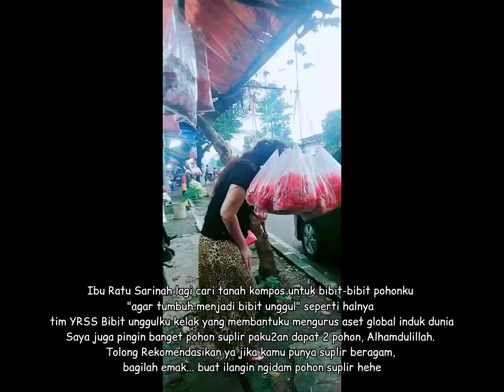RATU SARINAH SOEKARNO DAN TIM YRSS ABIS RAPAT LANJUT SILATURAHMI KE KEDIAMAN ABI UCI SANUSI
ALHAMDULILLAH KAMI TIM YRSS BERSILATURAHMI DALAM PENYELSAIAN DAN PENUNTASAN DAUN DAN RANTING KERING. JIKA DULUR SEMUA ADA KAITANNYA DENGAN KISAH DAUN DAN RANTING KERING. SILAHKAN DULUR BERKUMPUL KHUSUS SILATURAHMI BERSAMA KAMI.
SAYA PEMILIK ASET GLOBAL INDUK DUNIA DAN TIM YRSS SANGAT SEDERHANA, TAPI JUSTRU SEDERHANA ITULAH KEMEWAHAN KAMI.
SILAHKAN BAGI YANG INGIN BERTEMU DENGAN KAMI DI PONDOK RAJEG, CIBINONG MONGGO, SILATURAHMI BERTUKAR IDE DAN KONSEP. ATAU MENGHUBUNGI ADMIN YAYASAN RATU SARINAH SOEKARNO TERTULIS DIBAWAH INI.

HASIL DISKUSI ADALAH PROGRAM TANAH VERPONDING NEGARA DAN TANAH SELURUH KERAJAAN NUSANTARA AKAN DIURUS DAN DIKELOLA DIATUR OLEH YAYASAN RATU SARINAH SOEKARNO UNTUK KEPENTINGAN USAHA DAN BERNAUNG YANG ADIL MERATA BAGI SELURUH RAKYAT. JADI TIDAK BOLEH LAGI ADA OLIGARKHI DAN PEJABAT NEGARA YANG SEWENANG-WENANG DALAM PERIHAL TANAH NEGARA DAN ASET NEGARA. SAYA SELAKU KEPALA NEGARA & PEMILIK ASET GLOBAL INDUK NEGARA DI NUSANTARA AKAN BERI PERINGATAN. PERUSAHAAN SWASTA MAUPUN PEJABAT SAYA BATASI, PENGELOLAAN. SEGALA ASET PENGELOLAAN TANPA IJIN SARINAH AKAN DISITA SEMUA SAMA SARINAH . SAYA TELAH DIRUGIKAN ATAS PENYELEWANGAN ASET NEGARA & ASET TANAH KERAJAAN NUSANTARA, MAKA DIPERLUKAN ARAHAN DAN PENATAAN DARI SARINAH. SIAP-SIAP KAMI AKAN MENGUMPULKAN SEMUA PERANGKAT DESA, PEJABAT PEMERINTAH UNTUK PROGRAM INI DALAM RAPAT BERSAMA.

MENGAPA SAYA TERORGANISIR DAN MANAJEMEN SAYA RAPIKAN DALAM PERJUANGAN SAYA KARENA SAYA KHALIFAH IMAM AL MAHDI, SAYA PEMIMPIN YANG SELALU MEMBERI PETUNJUK. KARENA WAHYU DAN TUGAS DARI ALLAH SWT YANG DIBERIKAN KEPADA SAYA ADALAH WAHYU UNTUK UMAT MAKMUR SEJAHTERA, INGAT BUKAN WAHYU AGAMA ATAU ISLAM.
SAYA SARINAH MAK CUAN  RATU ADIL IMAM MAHDI SEBAGAI KEPALA NEGARA BERSAMA PASUKANKU PENTAGON, MI, INTERPOL PEMBERANTAS MONEY LAUNDERER & KORUPTOR KELAS KAKAP. KALIAN AKAN BERTERIMA KASIH KEPADA RATU SARINAH ATAU MUNGKIN MINTA MAAF TELAH MENYAKITI HATI SAYA DAN RAKYAT JELATA.

DAN SEMUA ITU HARUS DILAKSANAKAN DENGAN RAPI, TERTATA, DAN DIBARENGI HATI DAN PIKIRAN LURUS JUJUR AMANAH DAN IKHLAS. SAYA SAMA SEKALI TIDAK PEDULI ORANG MENGIRA APA TENTANG SAYA, YANG SAYA TAHU ADALAH ALLAH DAN ALLAH SAJA, SANG MAHA BERKUASA TERHADAP DIRI SAYA, TELAH MEMBAIAT SAYA DAN YANG TELAH MEMPERSIAPKAN ASET GLOBAL DUNIA UNTUK SAYA JALANKAN DEMI KEPENTINGAN WAHYU KESEJAHTERAAN DAN KEMAKMURAN ITU.

MESKI SAYA DITENTANG DILAWAN DAN DIHALANGI SEKALIPUN OLEH PENGUASA, SAYA TIDAK TAKUT. MESKI ULAMA SEKALIPUN MENAFIKAN TUGAS SAYA, SAYA TIDAK PEDULI,. SING PENTING ALLAH, ALLAH DAN ALLAH PERINTAHKAN SAYA DALAM MEREALISASIKAN NEGERI NUSANTARA KHUSUSNYA DAN DUNIA UMUMNYA MENUJU GEMAH RIPAH LOH JINAWI DAN MERCUSUAR DUNIA, MBOK YA TENANG AJA SAYA LAKSANAKAN TUGAS SAMBIL TERTAWA RIANG, AKU NI HAPPY BANGET KALO SUDAH DITUGASKAN KEKASIH HATIKU ALLAH SWT.

SAYA MENIKMATI PERJALANAN HIDUP SAYA KARENA ALLAH SWT TUJUAN & NIATKU. SAYA MERANGKUL ANAK-ANAK & RAKYAT/UMAT/JAMAAHKU UNTUK BERSAMA KITA WUJUDKAN PROGRAM GEMAH RIPAH LOH JINAWI ADEM TENTRAM MAKMUR SEJAHTERA NEGERI IBU PERTIWI. INGAT SAYA TIDAK BERJUANG UNTUK UMAT ISLAM SAJA TAPI SAYA BERJUANG UNTUK  UMATNYA TUHAN & SEMUA AGAMA YANG MEREKA ANUT. TIDAK HANYA UNTUK UMAT NUSANTARA TAPI UNTUK UMAT DUNIA.
SAYA BERSYUKUR, ALLAH AMANATKAN SEBAGAI PEMILIK GLOBAL ASET INDUK DUNIA BOW, APALAGI YANG KUCARI KECUALI TAAT PERINTAH ALLAH SWT.

MESKI ALLAH SWT GAK KASI GAJI & PAHALA SEKALIPUN, SAYA TETAP LAKSANAKAN TUGAS PERINTAH SAMPAI BENER2 TUNTAS DAN RAPI MAKANYA PENDAPAT MANUSIA NYINYIRPUN TAK KUDENGAR, KECUALI ITU SEBUAH IDE UNTUK KEPENTINGAN BERSAMA. SAYA TIDAK MAU MIKIR MAU JADI INI ITU WALI, PEJABAT, ULAMA APA KEK ITU MAH CUMA GELAR DUNIA DOANK, APALAH ARTINYA GELAR KALAU GA MAU JALANKAN TUGAS, CUMA TEORI, TIDUR, DAN MALAS ATAS PERINTAH ALLAH SWT. KALAU SAYA SING PENTING ALLAH RIDHO ITU SAJA, TITIK.

BY THE WAY YANG BAIAT DAN PERINTAH KAN SAYA TUGAS LANGSUNG ALLAH SWT BUKAN MANUSIA, KALAU MANUSIA SAYA GAK MAU, SAYA GAK BERANI KALAU BUKAN ALLAH YANG MENUGASKAN. SAYA BERSUNGGUH-SUNGGUH DALAM MENJALANKAN AMANAT ALLAH DAN RASULNYA BERUPA TUGAS PERINTAH DUNIA AKHIRAT.

TERIMAKASIH YANG SUDAH PASANG FOTO SAYA SANGAT EFEKTIF MEMBANTU KALIAN TERHINDAR DALAM KEJAHATAN ORANG BERNIAT BURUK, SERANGAN ILMU GAIB DAN PENYESATAN ILMU POLITIK. KARENA KALIAN JAUH SAYA GA BISA MEMBANTU MENGOBATI SEMUANYA, PASANG AJA FOTO SAYA CUKUP MEWAKILI UNTUK MENGUSIR NYAMUK KEPALA GEDE, TIKUS BERDASI, HANTU CEMONG, DLL 😁☺️.

THANK YOU ALLAH FOR YOUR BLESSING ON ME AND TEAM YRSS PEJUANG

YANG MAU DAPAT INFO YRSS DAN SARINAH SILAHKAN HUBUNGI :
Admin YRSS No Hp :

SALAM CINTA, HATUR NUHUN
GKR. SARINAH WF SOEKARNO, ST. MSPTD.
THE OWNER OF THE GLOBAL ASSETS
WORLD BANK GROUP, 997 BANKS, 300 COMPANY GROUP
THE MONETARY ONE 101/555/777/999